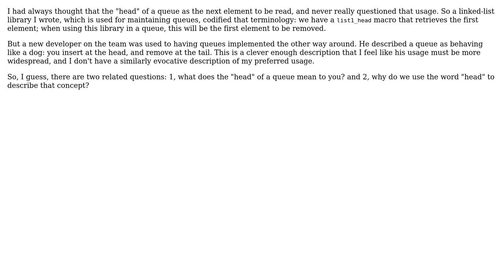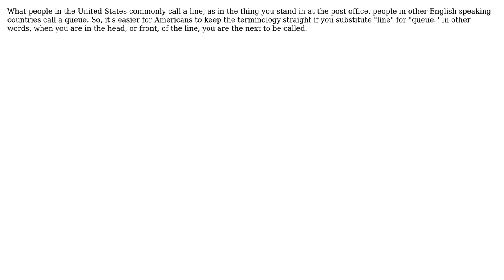Software Engineering: On a queue, which end is the "head"? (3 Solutions!!)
Software Engineering: On a queue, which end is the "head"?

With thanks & praise to God, and with thanks to the many people who have made this project possible! | Content (except music & images) licensed under CC BY-SA | Music | Images & others | With thanks to user Spencer Kormos user Karl Bielefeldt user I. J. Kennedy user Aidan Cully and the Stack Exchange Network Trademarks are property of their respective owners. You are responsible for your own actions.